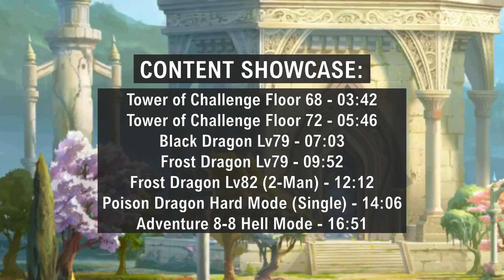King's Raid - Frey the Holy Shielder and Protective Sister Review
King's Raid by Vespa

Hero Lore for today is about Frey with her niche ability to provide party wide HP shield with high uptime and durability. Her HP shield absorbs damage and provide CC immunity at same time. HP Shield is very useful to fully block incoming damage or part of the damage that improves survival of the team. Her HP shield is also very useful to prevent random CC from stage or petrification from Ruby Flask.

Timestamp for Content Showcase:
Tower of Challenge Floor 68 - 03:42
Tower of Challenge Floor 72 - 05:46
Black Dragon Lv79 - 07:03
Frost Dragon Lv79 - 09:52
Frost Dragon Lv82 (2-Man) - 12:12
Poison Dragon Hard Mode (Single) - 14:06
Adventure 8-8 Hell Mode - 16:51